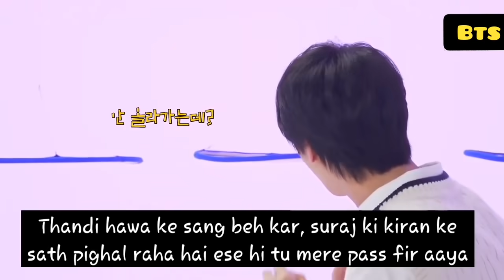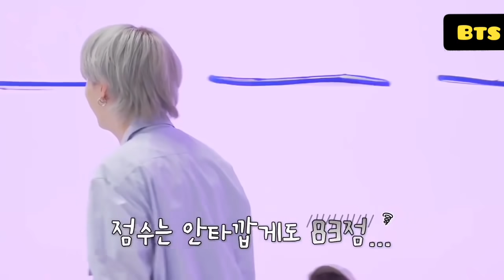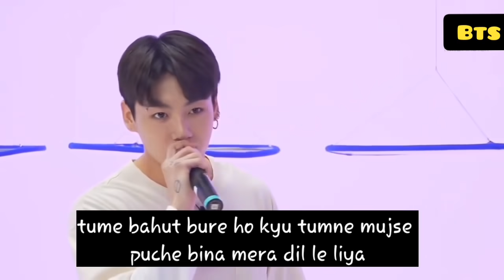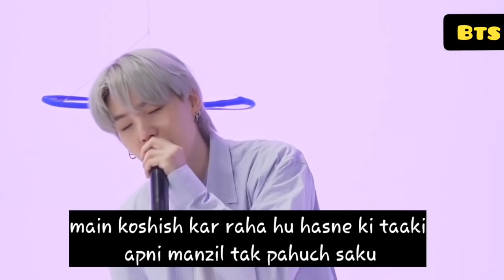BTS scary Dance Challenge 🏗️ // Part- 4 // Real Hindi Dub// Run ep.153 //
Run BTS Episode 153 part-4
BTS WILL GUESS OLD SONGS

 HELLO ARMY
 VIDEO KO LIKE OR SHARE  BHI ZARUR KARE
KEEP SUPPORTING
KEEP SMILING